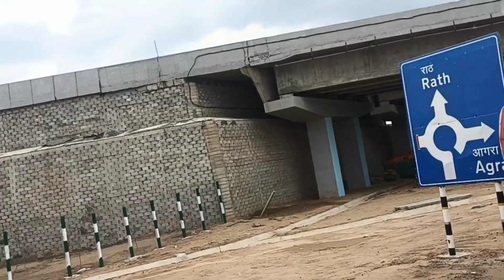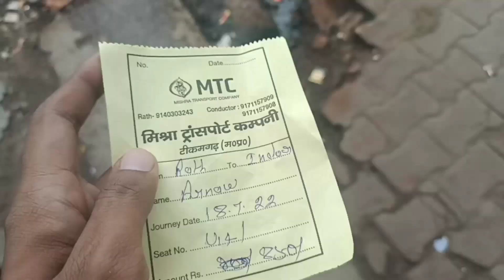गांव से इंदौर आ गया / Bundelkhand Expressway Scene || Village To Indore / Arnav Bhai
बुंदेलखंड एक्सप्रेसवे  // Bundelkhand Expressway
Village To Indore
Bundelkhand Expressway
Agra Highway
Delhi to Chitrakoot Highway

@Arnav Bhai Adventure

Arnav Bhai Official Vlog
Arnav Singh Thakur